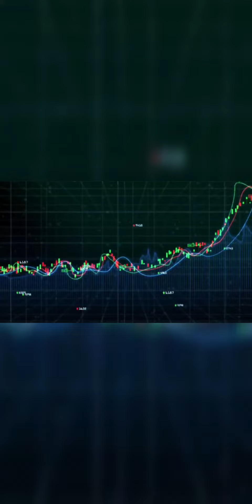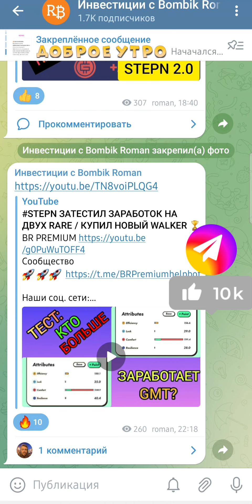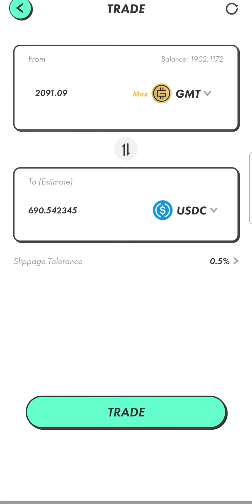2.0 🌈 DAY 71/ СНОВА РЕКОРДНЫЕ НАЧИСЛЕНИЯ 😇